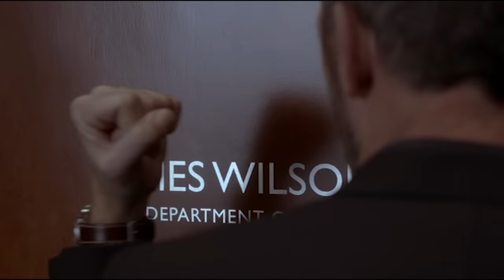Take Your Bets! Who's The Father? | House M.D..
House becomes obsessed with finding out if Taub's two daughters are, in fact, actually Taub's.

Season 8 Episode 5 "The Confession"
Chase and Taub return to the team, as the team takes the case of a man (Jamie Bamber) who suffers heart problems while having an affair. When his health worsens, he decides to confess all his past sins to clear his conscience, which compromises his treatment. Meanwhile, House becomes obsessed with finding out if Taub's two daughters are, in fact, actually Taub's.